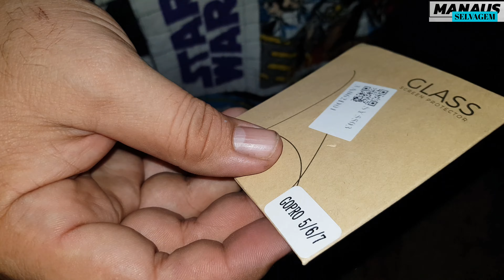XRE 190 pelas ruas de Manaus #21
Está chegando novidades no canal.
(Aventuras, ação, pescar de mergulho e sobrevivência.)